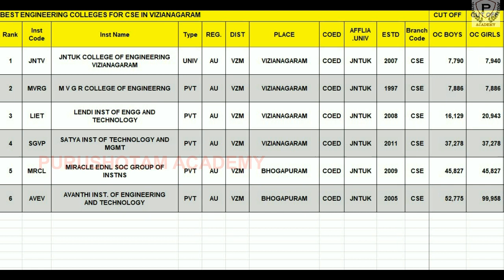CSE Best Colleges in Vizianagaram | CSE Top Colleges in Vizianagaram | AP Eamcet | Purushotam Academ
CSE Best Colleges in Vizianagaram | CSE Top Colleges in Vizianagaram | Computer Science and Engineering | AP Eamcet 2022 | AP Eapcet 2022 | Purushotam Academy

Top Colleges for CSE
Best Colleges for CSE
Top Engineering Colleges for Computer Science and Engineering
Vizianagaram

JNTV JNTUK COLLEGE OF ENGINEERING VIZIANAGARAM
MVRG M V G R COLLEGE OF ENGINEERNG
LIET LENDI INST OF ENGG AND TECHNOLOGY
SGVP SATYA INST OF TECHNOLOGY AND MGMT
MRCL MIRACLE EDNL SOC GROUP OF INSTNS
AVEV AVANTHI INST. OF ENGINEERING AND TECHNOLOGY